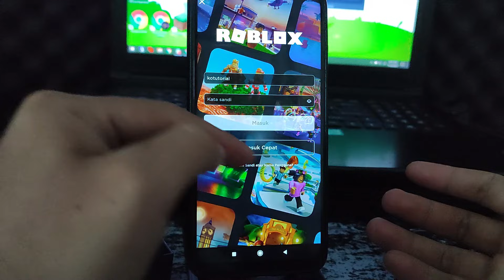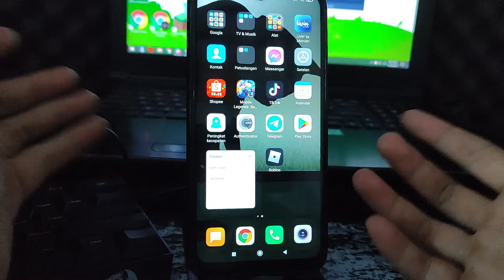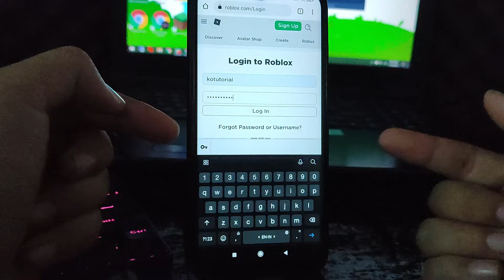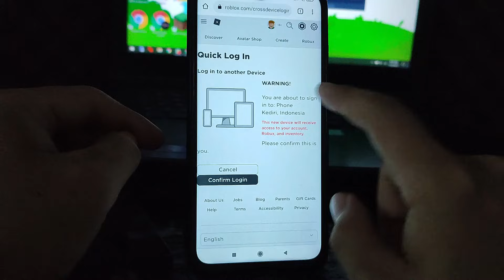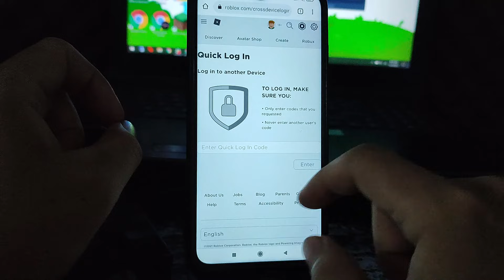Cara Menggunakan Quick Login Roblox - Ko Tutorial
Di Video kali ini Ko Tutorial akan memberitahu kalian bagaimana Cara Menggunakan Quick Login Roblox

Nah jadi tonton dari awal sampai akhir agar kalian paham bagaimana Cara Menggunakan Quick Login Roblox

Tag: .